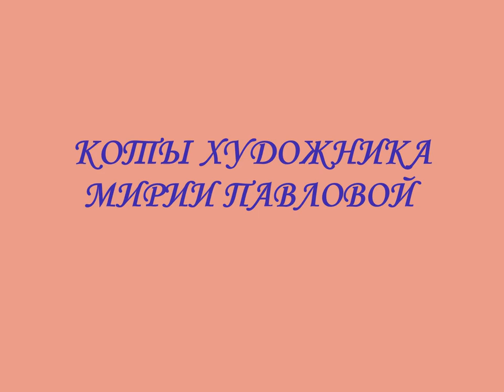КОТЫ ХУДОЖНИКА МАРИИ ПАВЛОВОЙ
Отрывок из статьи -
"- Работать в жанре инструментальной музыки мне нравится. Хотя, с коммерческой точки зрения, она менее успешна, чем песня. Клипы на неё практически не снимают, стало быть, она "засвечивается" на телевизионных музыкальных каналах крайне редко.
 - Не жалеешь о своём творческом выборе?
 - Нисколько. Ведь это моё, внутреннее. Основное внимание я уделяю мелодии. Она должна ложиться на душу слушателя. Всё остальное - саунд, аранжировки - конечно, также важно, но оно уже как бы на втором плане."